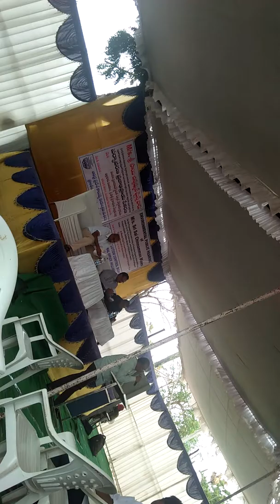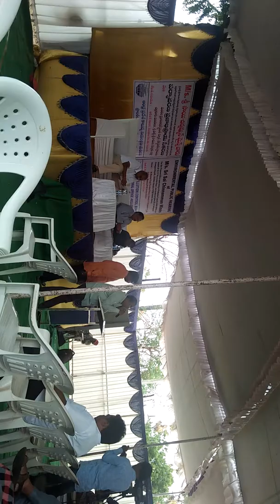July 6, 2019(17)